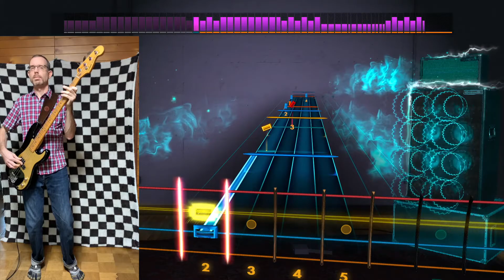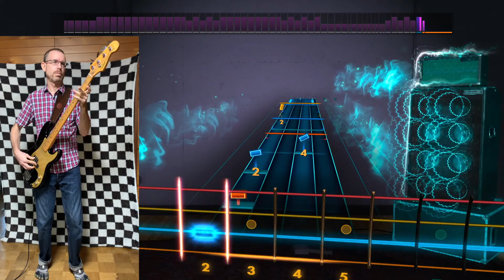Come On Eileen by Dexys Midnight Runners, Rocksmith Bass Cover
Equipment used: Tokai Hard Puncher bass into a Genzler Magellan 800 amp (thanks Mike!). The DI signal from the amp is recorded by Quicktime screen capture on my old MacBook Pro via an even older Steinberg UR 22 usb audio interface. There's also a mic on my Mesa Engineering Subway 15" cab that's recorded on the UR's 2nd channel. The video of me playing is done with my iPhone Xs, which is also capturing the stereo music & sound output from Rocksmith via a Zoom U-22 usb audio interface. I used iMovie to make this video, merging the screen capture + iPhone video, adjusting audio levels, etc. The YouTube video thumbnail is created with Pixelmator.

I am playing along with this recording in order to demonstrate how it is played for those who may wish to learn it on their own. My instrument is mixed at a level that is slightly above the original recording so it stands out and can be easily heard.